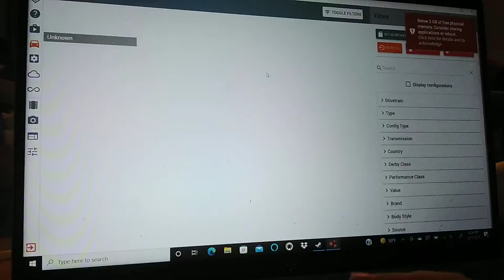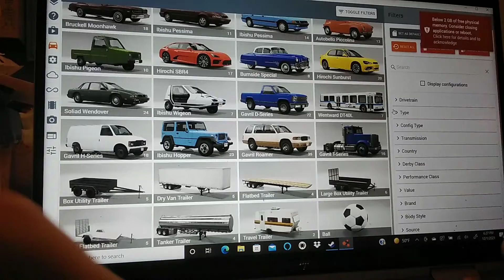beamNG drive OVERTAKE CHALLENGE